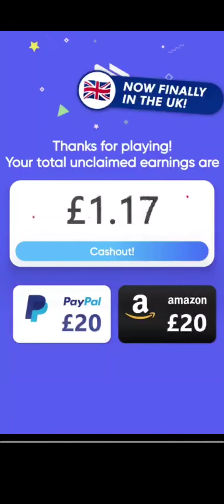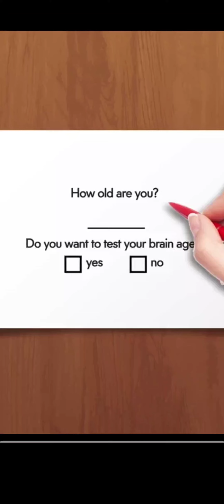DOP: Happy Brain Puzzle review Part 2 The Update, 🚩 massive scam 🚩 avoid 🚩 no payouts 🚩 fake game!